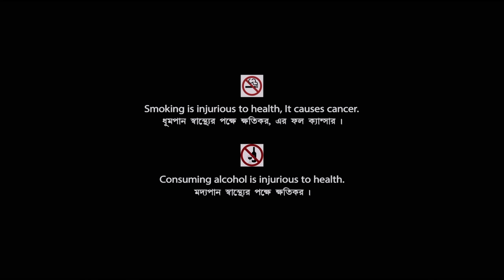Shyamali - Bengali Movie | Part - 2 | Uttam Kumar | Kaberi Bose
The Bengali Film Shyamali : শ্যামলী (Part - 2) was released in the year 1956, The Bengali Film is Directed by Ajoy Kar, Starring Uttam Kumar, Kaberi Bose, Anubha Gupta, Anup Kumar, Tulsi Chakraborty, Ahindra Choudhury & Others.

Film  -  Shyamali
Language – Bengali
Director -   Ajoy Kar
Story   -  Nirupama Devi
Music Director  –   Kalipada Sen
Release  -  1956